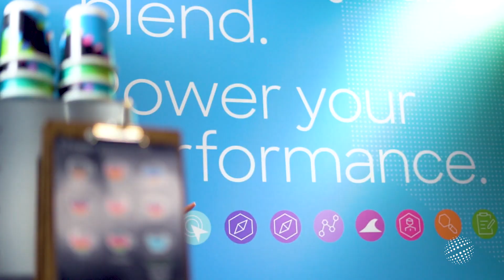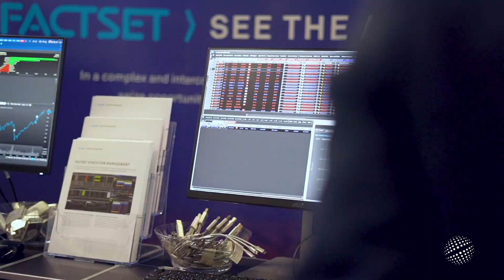Experience TradeTech Europe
TradeTech Europe returned to Paris with all the movers and shakers in the equity trading industry.